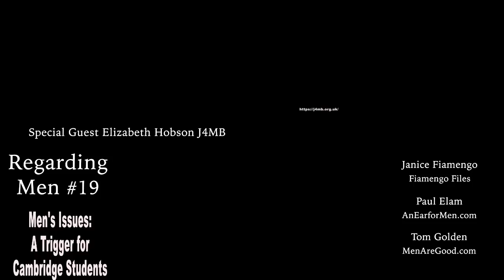18 June 2019: Elizabeth Hobson discusses the Cambridge talks, Regarding Men episode #19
The same video, on Paul Elam's "An Ear for Men" YouTube channel